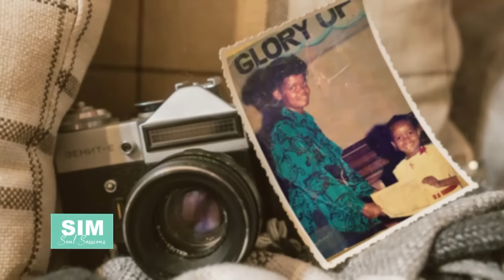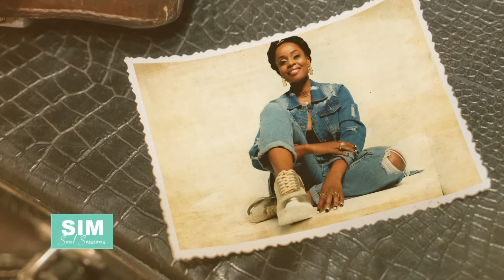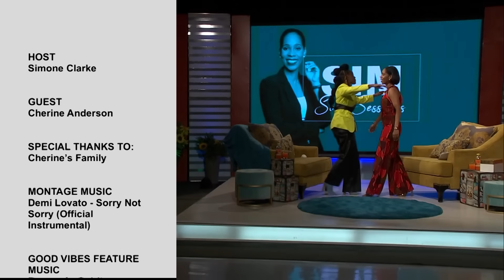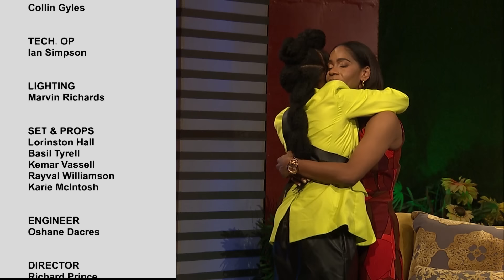Season 9: SS3 - Cherine Anderson: A Story of Sacrifice, Healing, Purpose, and Empowerment.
International artiste and actress, Cherine Anderson shares her journey of sacrifice, healing, purpose, and empowerment.